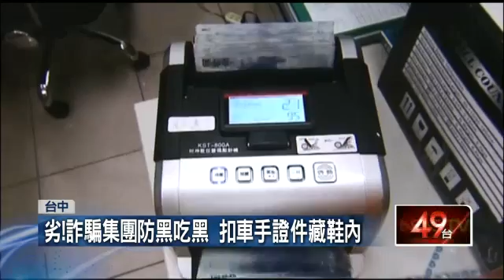掰網購「重複扣款」 小資女8小時遭詐百萬 20150916